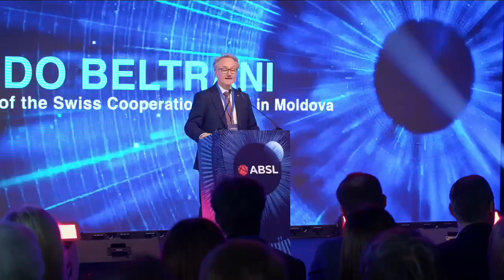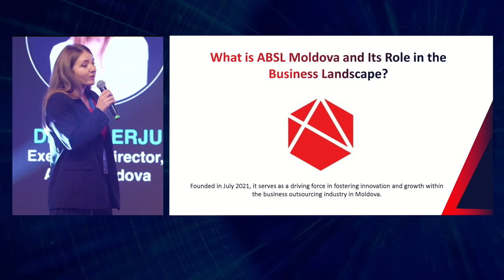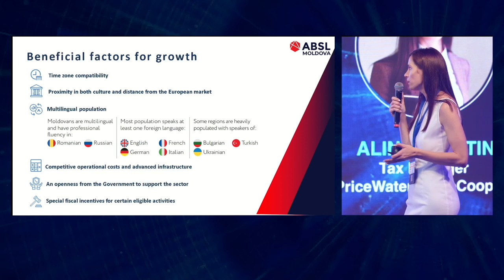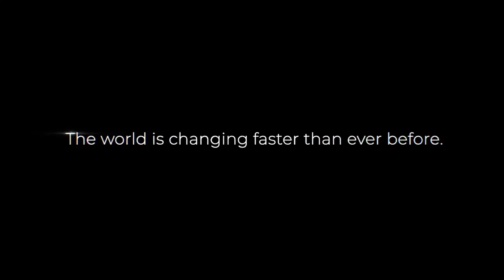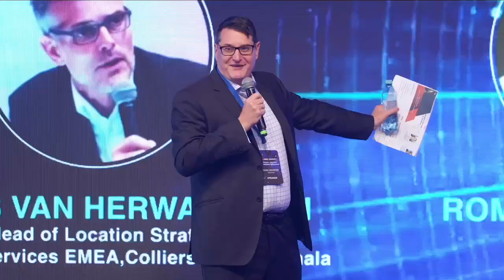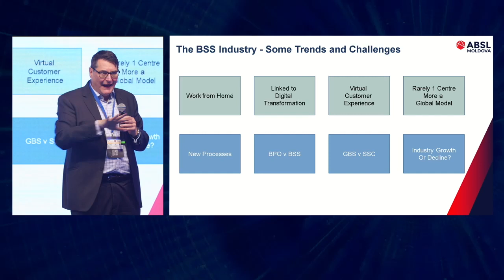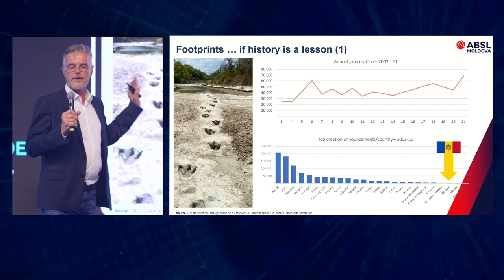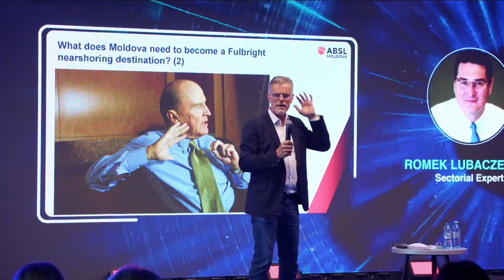ABSL Summit: Moldova – Untapped Nearshoring Destination